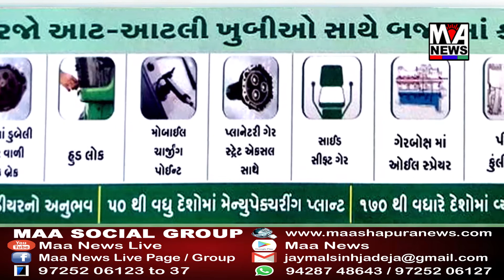ભચાઉમાં વિવિધ સ્થળોએ સૂંઠના પાવડરનું વિતરણ કરાયું